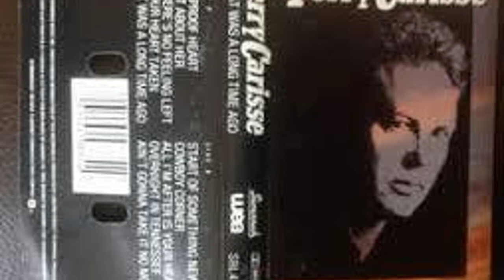Terry Carisse - Story Of The Year